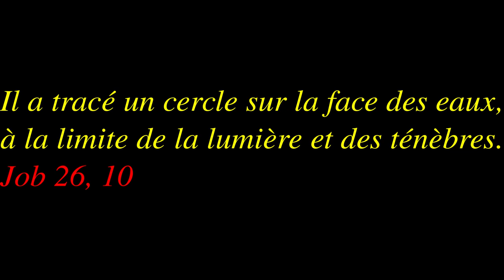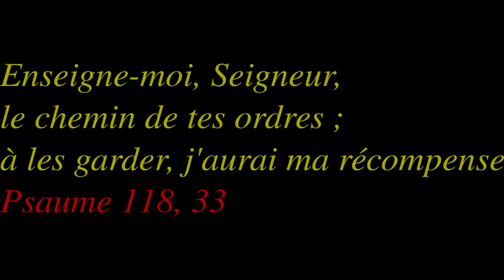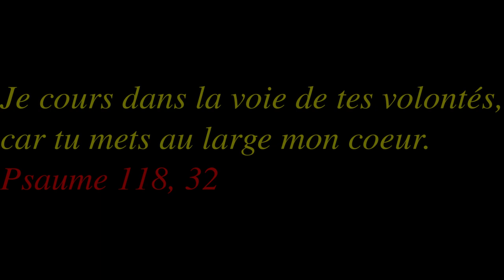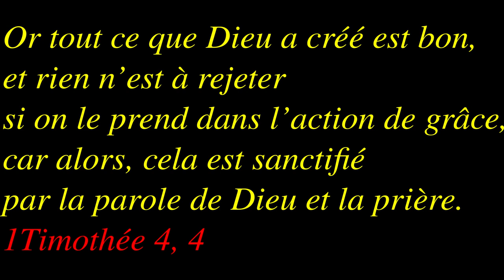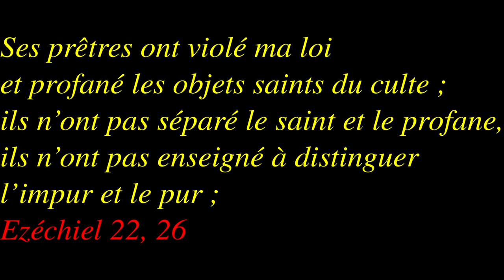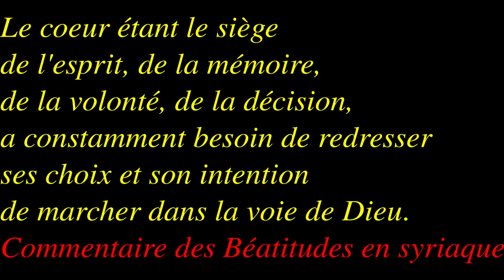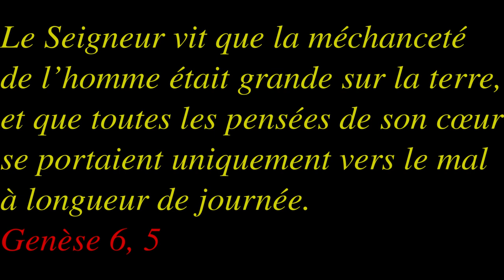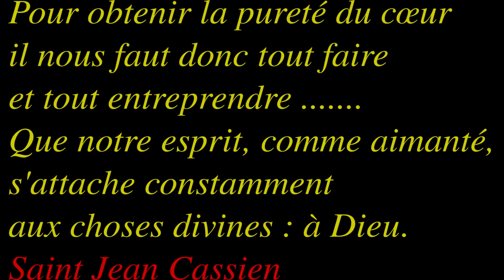Dimanche ordinaire 22B 2021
Deutéronome 4, 1-2.6-8 et Marcc 7, 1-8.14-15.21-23